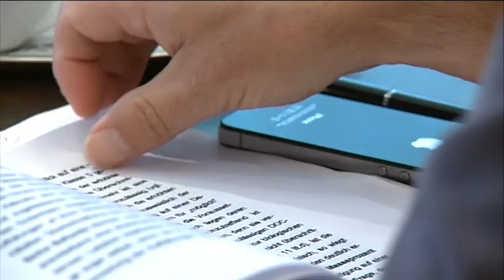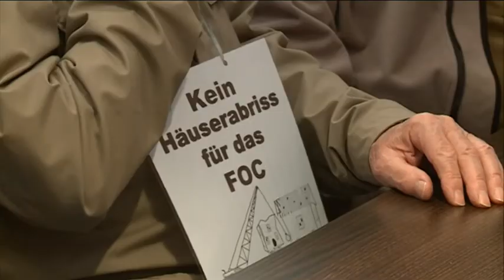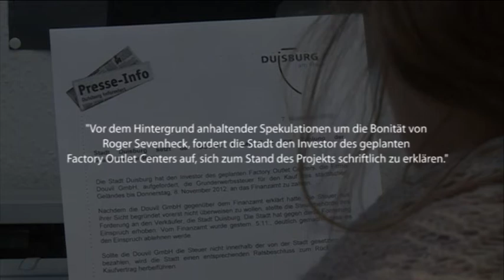Interview vom 26.09.2013: Rainer Enzweiler (CDU) - Mitglied Begleitkommission Factory Outlet Center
Mit unserer Moderatorin Victoria Waldhausen spricht Fraktionsvorsitzender Rainer Enzweiler (CDU) über den Stand der Dinge beim geplanten Bau des Factory Outlet Center auf dem Gelände der Rhein-Ruhr-Halle in Duisburg-Hamborn.

Welchen Standpunkt bezieht Befürworter Rainer Enzweiler zum geplanten Bau? Gibt es Fortschritte im Konflikt „Zinkhüttenplatz"? Und wie steht er zu Investor Roger Sevenheck?